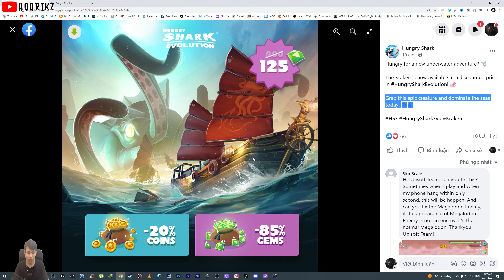KRAKEN SALE 125 GEMS | Hungry Shark Evolution Hoorikz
Hello guys, welcome to the next episode of Hungry Shark Evolution.
In this video, I want to inform you that Kraken is on sale.

On Hungry Sharks fan page mentioned that.

Hungry for a new underwater adventure?
The Kraken is now available at a discounted price in Hungry Shark Evolution.
Grab this epic creature and dominate the seas today!

You can discuss the video with me in your language below in the comments (preferably English).

――――― Music & Best Hoorik's videos ―――――
►Music in video: N/A
►Best video: